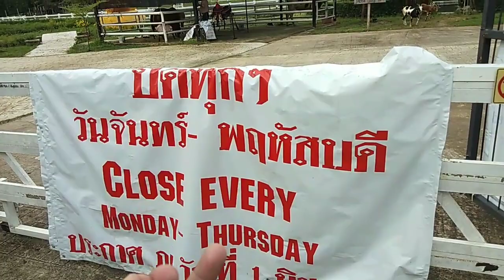ร้านนี้เพื่อลูก Two Sons Coffee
ร้านกาแฟ ร้านอาหาร เหมาะสำหรับพาเด็กๆมาเดินเล่น เหมือนสวนสัตว์เล็กๆ เหมาะแก่การเรียนรู้